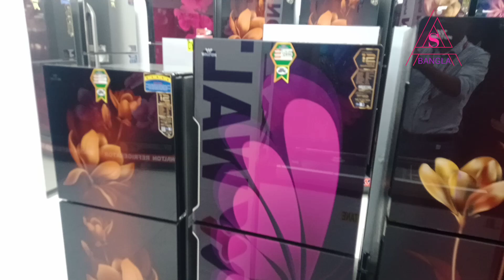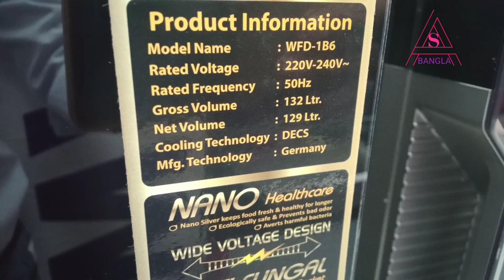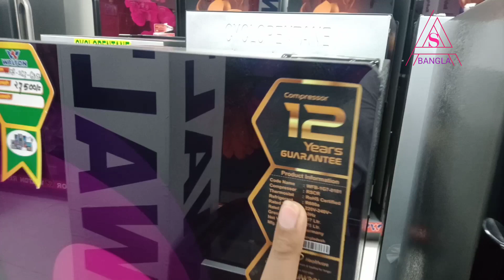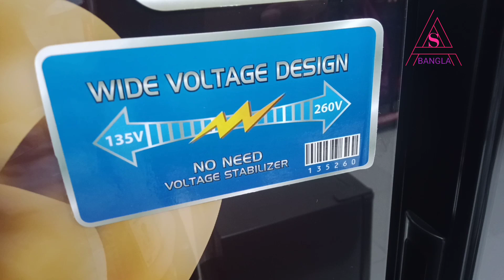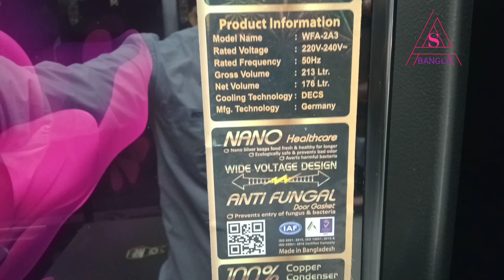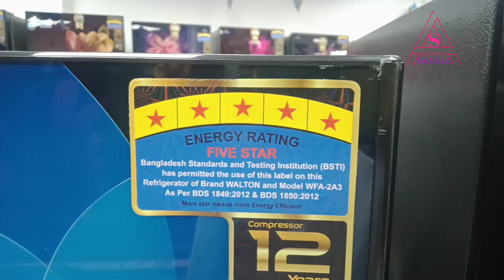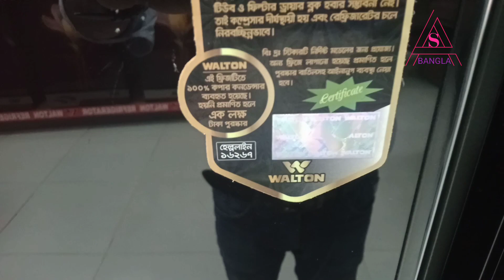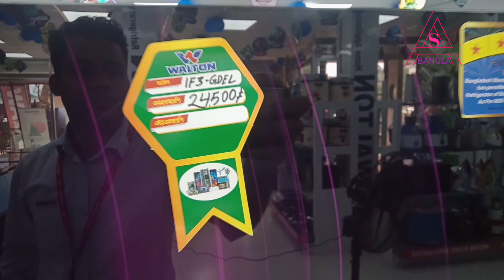আসছে গরম মৌসুম ও ঈদ মৌসুমে ওয়ালটন ফ্রিজের অফার।